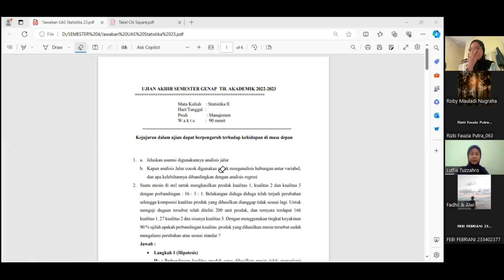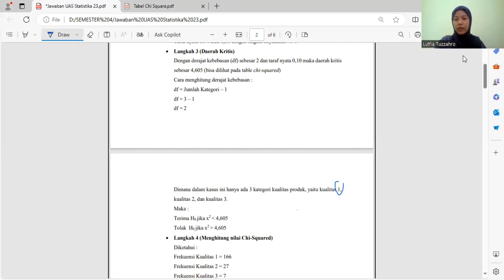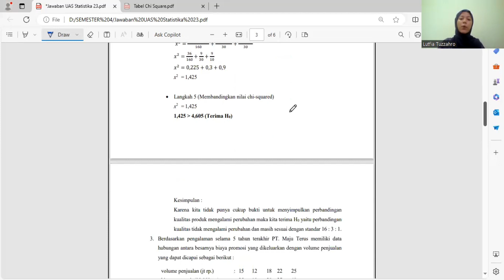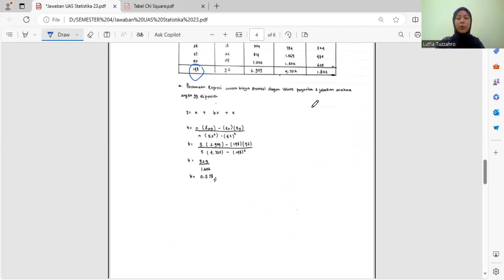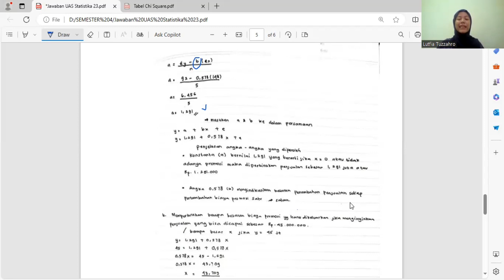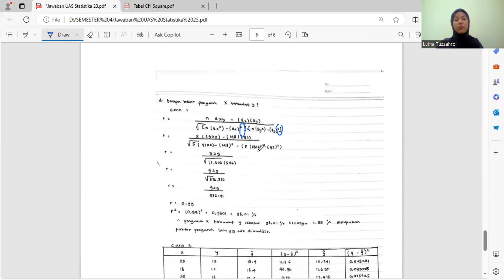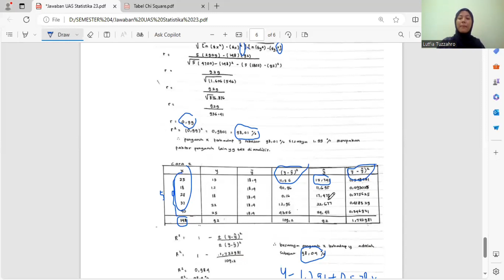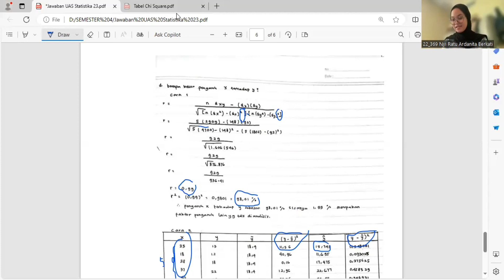PEMBAHASAN UAS STATISTIKA II 2024/2025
Halo Manpeeps!👋🏻

Terima kasih atas partisipasinya dalam mengikuti kegiatan Live Mentoring!🤩 Berikut merupakan video pembahasan soal nya🙌🏻 Semangat mempersiapkan UAS dengan mantap, ya! Sampai berjumpa di Mentoring semester depan nanti🤩 See you‼👋🏻✨

Kalian juga dapat mengakses bank soal disini yaa!